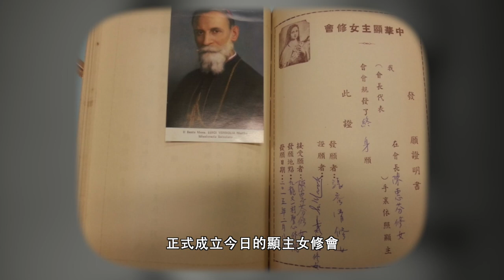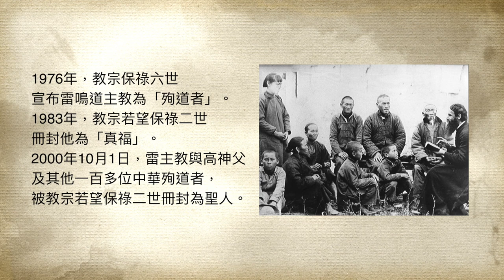慈幼會聖人介紹：聖類斯・雷鳴道 Saint Louis Versiglia（1873-1930）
聖類斯・雷鳴道
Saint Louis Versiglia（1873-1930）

聖類斯．雷鳴道 Saint Louis Versiglia

1873年6月5日，類斯．雷鳴道於意大利巴維亞省(Pavia)奧利華澤斯鎮(Oliva Gessi)的一個熱心公教家庭出生，自幼常有機會輔彌撒。雷鳴道成積優異、聰敏、守規，有人說他將來會成為神父，但他從沒這樣想過，他一直希望成為獸醫。

1885年，他答應前往都靈華道角，到鮑思高開辦的學校讀書。他在華道角生活了3年，由最初不適應華道角的環境，變成不願意離開。他常向當時已年邁的鮑思高神父辦告解。雷鳴道受到慈幼會生活的吸引，在一次送別前往南美服務的傳教士時，深受感動，便立志成為慈幼會傳教士。

1888年，雷鳴道從盧華神父手中領受會衣，一年後在鮑思高神父的墓穴附近宣發聖願。之後，他於羅馬額我略大學讀書，20歲便獲頒哲學博士學位，在科利佐(Foglizzo)當哲學教授及院長，並同時修讀神學。1895年12月21日，22歲的雷鳴道獲豁免聖教法典的年齡限制，領受司鐸聖職。

1906年，雷鳴道神父帶領首批慈幼會會士到中國傳教，他們一行六人於澳門負責一所孤兒院（今日為澳門慈幼中學）。1921年，他被擢升為中國韶州教區主教，開始為教友興建聖堂及學校。雷鳴道主教把傳教區奉獻給聖母，說：「傳教士若不敬禮進教之佑聖母，便一事無成。」

在他擔任主教期間，他一直構思成立一個教區女修會，以協助堂區傳教工作，可惜這心願一直未能達成，直到他殉道後，由耿其光主教秉承他的宏志，正式成立今日的顯主女修會。

1930年2月25日，雷鳴道主教與高惠黎神父乘船前往連州探望教友，船上有傳道員、老師及學生。途中遇上土匪索取過路費。當土匪發現船上有女青年時，便要求帶走船上的女青年。雷主教與高神父為了保護女青年，與土匪搏鬥。最後，還是不敵土匪，被土匪帶到附近樹林裡槍殺。

1976年，教宗保祿六世宣布雷鳴道主教為「殉道者」。1983年，教宗若望保祿二世冊封他為「真福」。2000年10月1日，雷主教與高神父及其他一百多位中華殉道者，被教宗若望保祿二世冊封為聖人。

1873年  生於意大利奧利華
1889年  宣發修道聖願
1895年  領受司鐸聖職
1896年  任初學師
1906年  到中國傳教
1921年  領受主教聖職
1930年  為青年殉道
1952年  展開列品程序
1983年  榮列真福品
2000年  榮列聖品